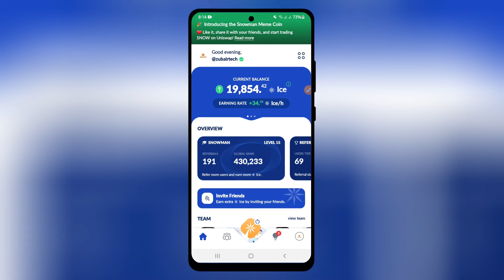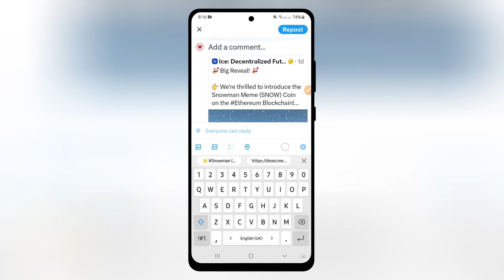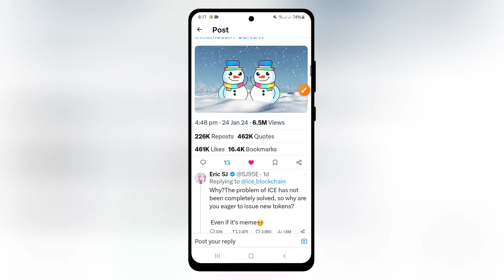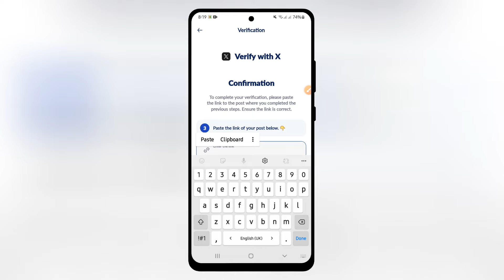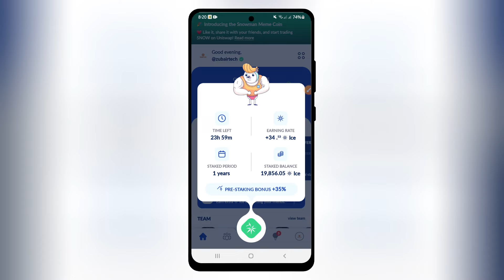ICE Network BNB Smart Chain Distribution KYC Verification || ICE Network New Update 2024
Assalam o Alaikum! This video will teach you about "ICE Network BNB Smart Chain Distribution KYC Verification || ICE Network New Update 2024" Watch this video completely, like, comment, share, and subscribe to our channel.

ice network kyc process
ice network launch update
ice network kyc in india
ice network listing